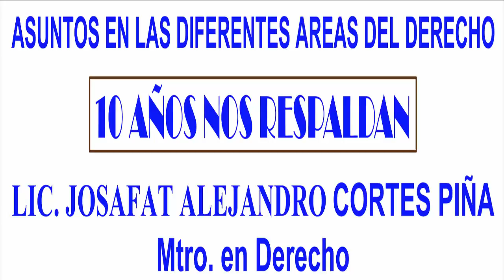Cortes y Asociados